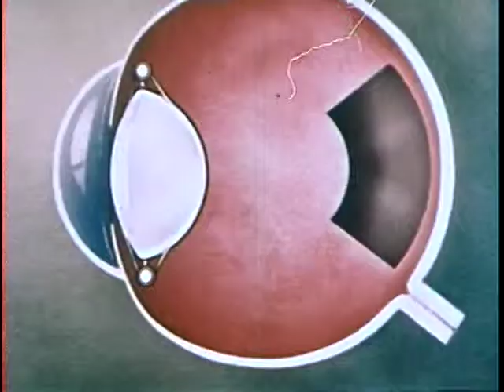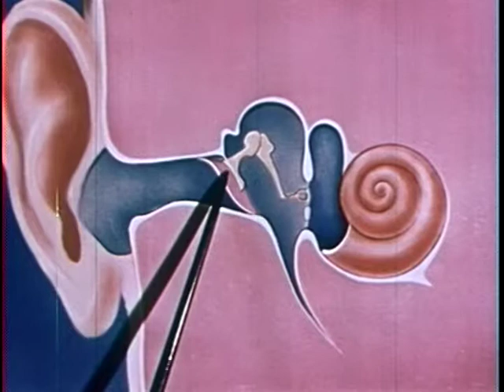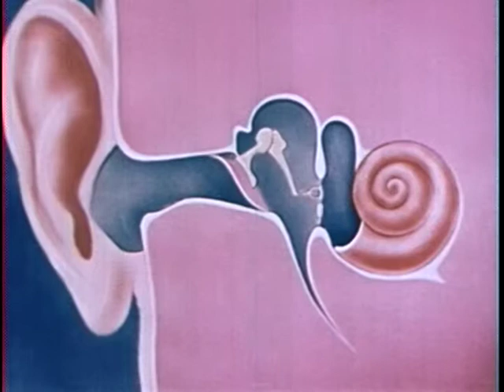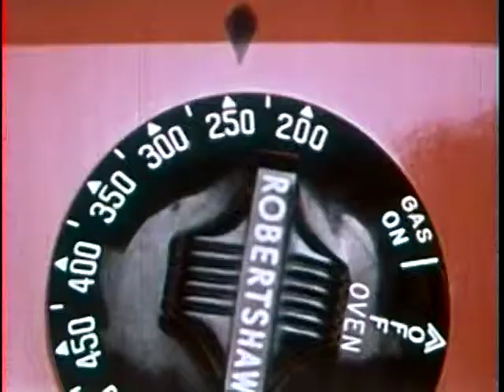Wonder of our body ▪ Moody Institute of Science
Functions of the human body explained with special emphasis on the senses of sight and hearing and the individual's responsibility to care for the house lived in.

This film was part of Wonder series, made by the Moody Institute of Science, shares some similarities with the Mr. Wizard television series - kids come by and visit the neighborhood scientist who is happy to demonstrate some science experiments. The difference, of course, is the obligatory Moody tip of the hat to the Supreme Being.